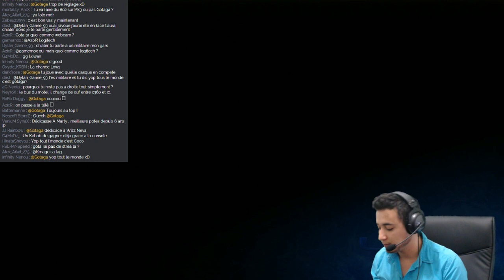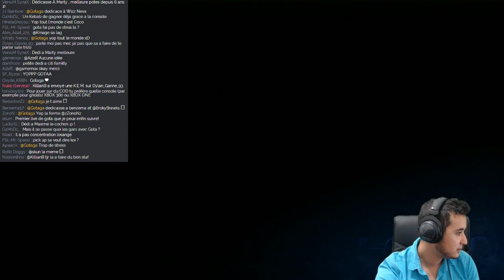Le Mariage - Ep.17 | Let's Play Final Fantasy X HD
Le mariage de Yuna